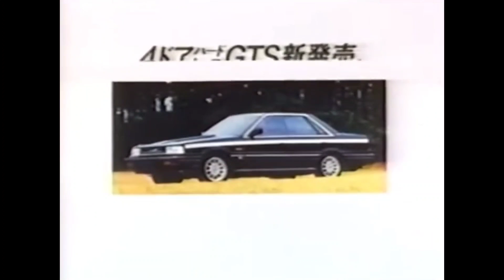Original Nissan Skyline R31 Commercial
I repost my favorite TikToks that I find on TikTok on this channel surrounded by 3 genres I enjoy, cars, cigars, and the luxury lifestyle.

Tags -